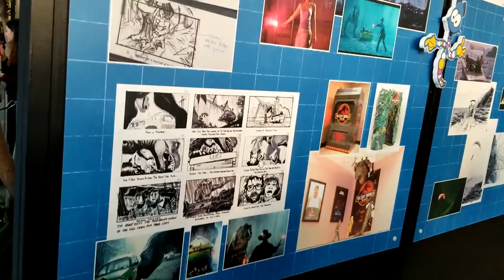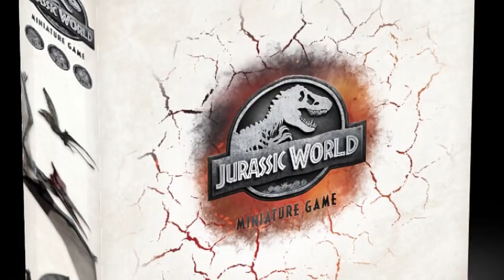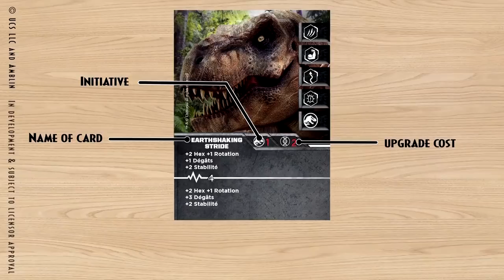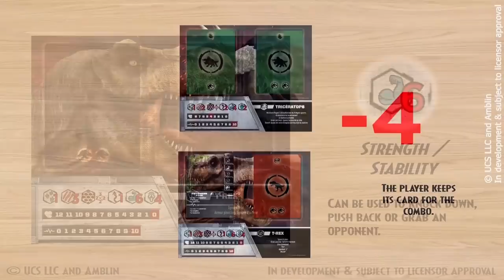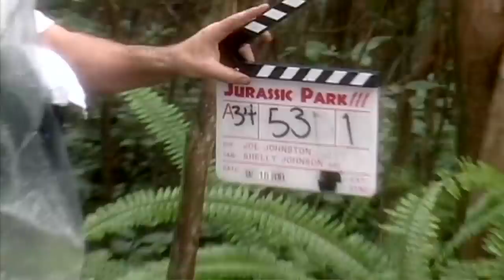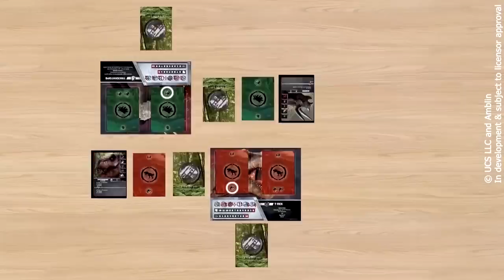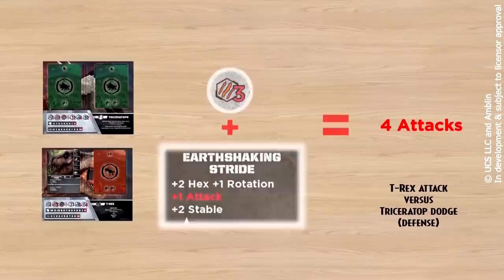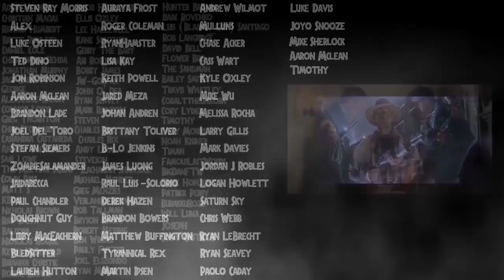New Jurassic World Miniature Game Coming Soon To Kickstarter!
Hey guys! In this video I go over the new Jurassic World game that is coming soon to Kickstarter! This is the official Jurassic World Miniature Game that features playable characters like ROLAND TEMBO, JOHN HAMMOND, ALAN GRANT and others! Dinosaurs like the Indominus Rex, Spinosaurus, T.rex and Carnotaurus are included and it is going to be pretty awesome if I do say so myself! Hope you all enjoy today's video and have fun! :D